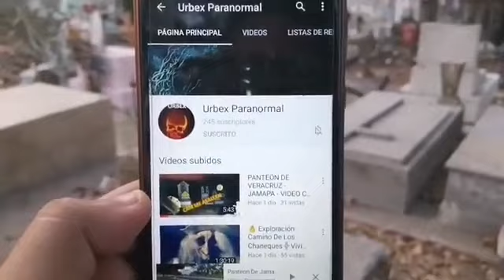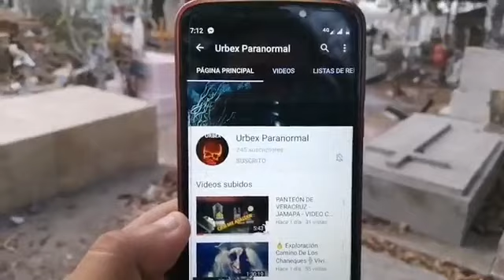☣️🔥Panteón Viejo De 2 Lomas - Veracruz ☣️🔥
Liveday Realizado A un panteon del puerto de veracruz, conforme entraba la noche se tornaba mas pesado el ambiente.

inviten a sus amigos a sucribirse a nuestro canal, apoyenme a llegar a los 1,000 Suscriptores.